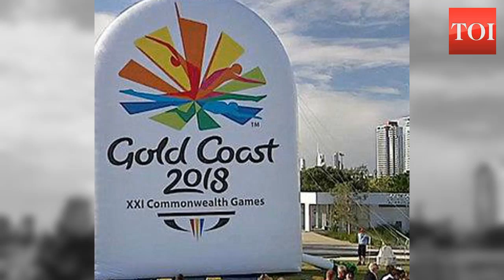2018 CWG bio: Mehuli Ghosh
Shooting prodigy Mehuli Ghosh has shot into the limelight with her eye-catching performances